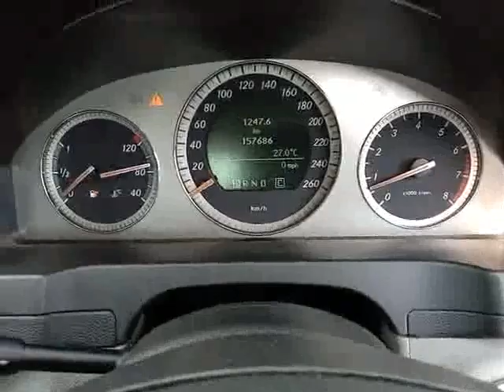MERCEDES BENZ, C230 , N/A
Make: MERCEDES BENZ
Model: C230
Variant: N/A
Year: 2008
Transmission: N/A
Reserved Price: RM 30,000.00